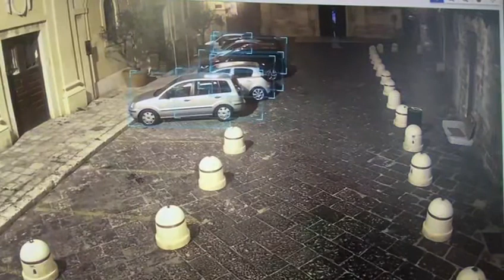Taranto: ingombranti davanti al Duomo, il video dello sfregio